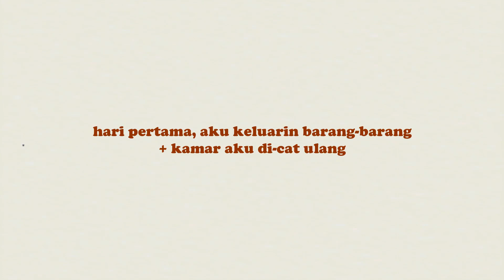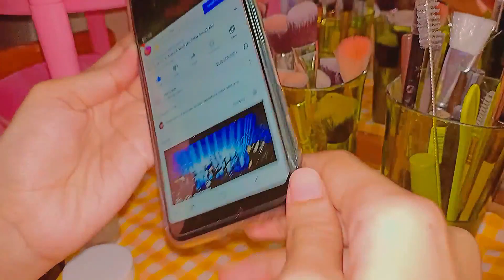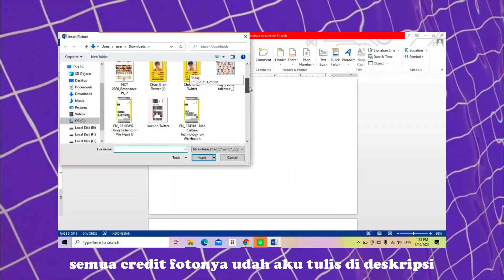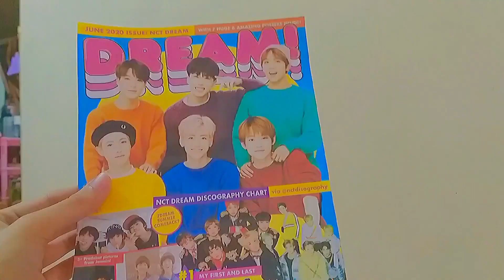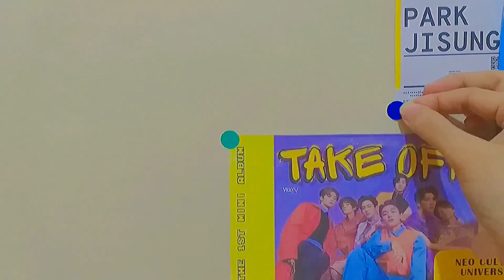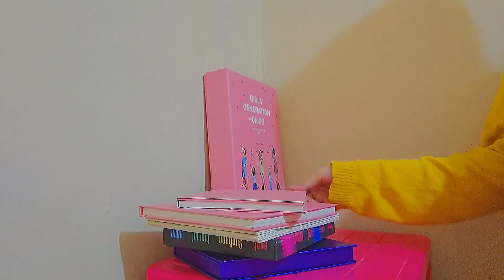🎨 aesthetic room decor 2021 (kpop wall, painting mirror, etc) 🌼🌻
˚⋆ hello!ʕっ•ﻌ•ʔっ it's me gèha (not ghea) ˖⋆

↷ ·˚ ༘ equipment
📽 filming: samsung A6+
🖥 apk editing: filmora 8 + capcut